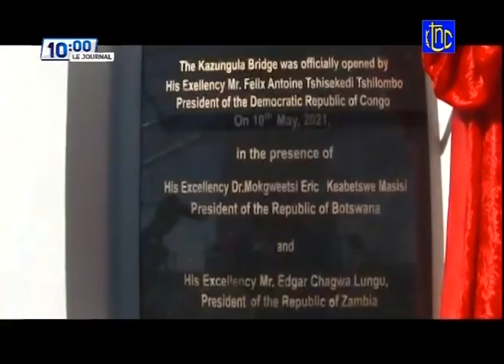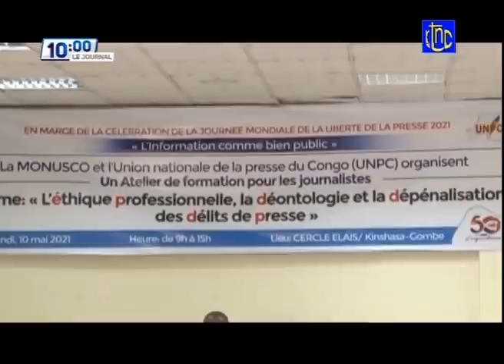🔴 RDC : LE Pdt FELIX ET AUTRES CHEFS D'ETATS PARTICIPENT A LA CERE- DE PREST- SERMENT DE MUSEVENI